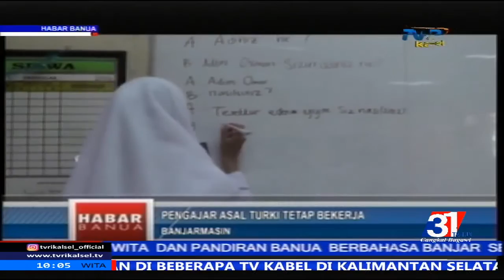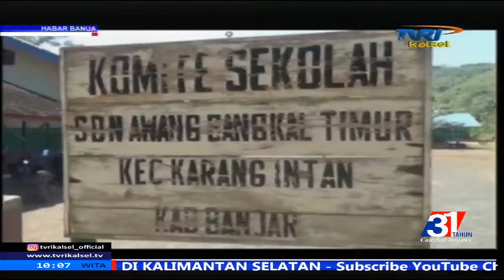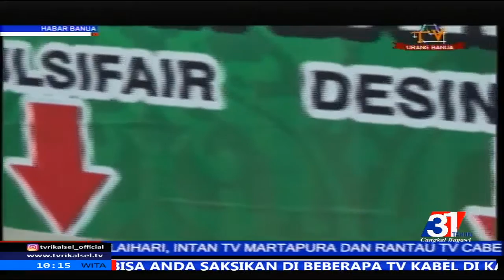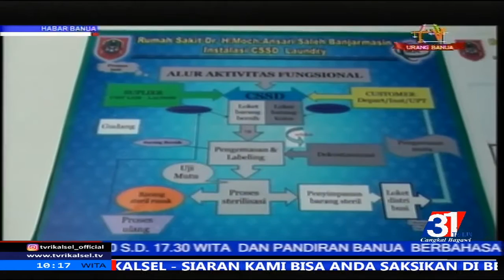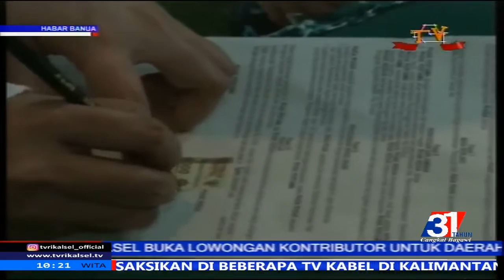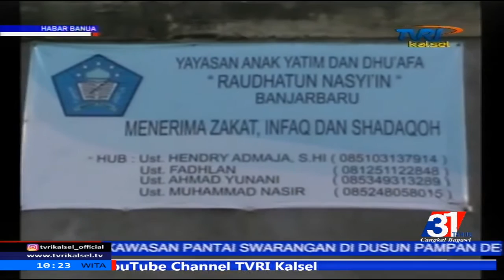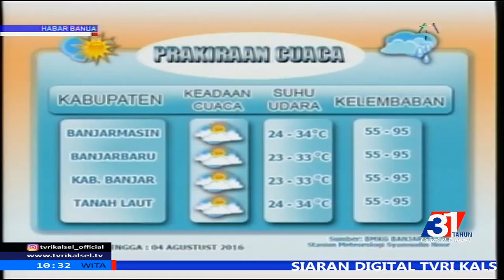TVRI Kalsel NADJMI ADHANI & RIRIN KARTIKA RINI HABAR BANUA TVRI KALSEL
NADJMI ADHANI & RIRIN KARTIKA RINI HABAR BANUA TVRI KALSEL